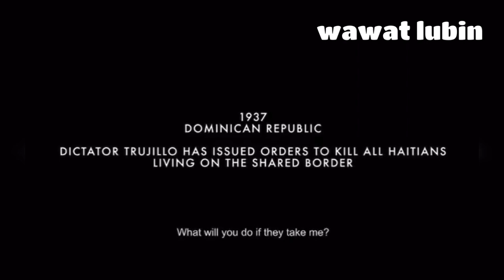Parsley | pelicula |Official |Trailer🌍🎬 2k22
Based on the parsley massacre tragedy...

Director by @wawat lubin

Facebook​ 👉 Wawat lubin
Instagram​ 👉wawat lubin

🔜Dejanos tus comentarios y compartirlo
Gracias.